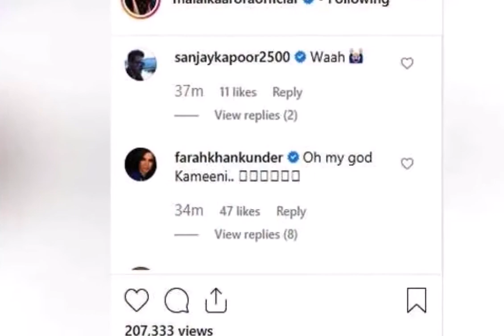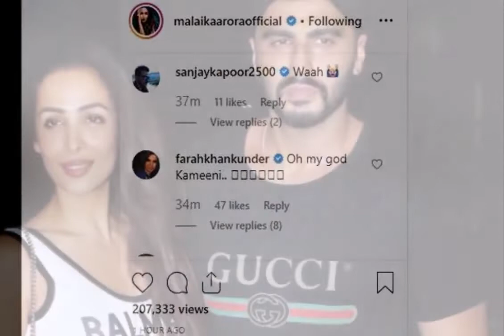मुश्किल एक्सरसाइज करते दिखीं मलाइका, अर्जुन कपूर के चाचा संजय कपूर ने किया कमेंट, देखिए वीडियो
बॉलीवुड की मुन्नी यानी मलाइका अरोड़ा Malaika Arora अक्सर अपनी ड्रेस और अपनी लव-लाइफ के चलते सुर्खियों में रहती हैं। साथ ही उनका फिटनेस वीडियो भी सोशल मीडिया पर काफी वायरल होता हैं। हाल ही में मलाइका अरोड़ा Malaika Arora ने एक और वीडियो शेयर किया है। इस वीडियो में मलाइका अरोड़ा Malaika Arora एक्सरसाइज करती नजर आ रही हैं, ये उनका योगा क्लास का वीडियो है और ये उनके फॉलोअर्स के लिए मंडे मोटिवेशन है।

मलाइका अरोड़ा Malaika Arora ने वीडियो शेयर करते हुए लिखा, दुनिया कई चुनौतियों के साथ बेहद खूबसूरत है। हम अपनी यात्रा में बदलते हैं। एक चीज जिसकी लगातार जरूरत होती है वो है शक्ति। मेरा मंत्र हमेशा से रहा है, हमे झुकना सीखना चाहिए ताकि हम शायद ही कभी टूट सकें।

साथ ही मलाइका अरोड़ा Malaika Arora के इन वीडियो पर जमकर रिएक्शन भी आते हैं, और बॉलीवुड के उनके दिग्गज साथी तो दिल खोलकर अपनी राय रखते हैं।

मलाइका अरोड़ा (Malaika Arora) ने ऐसा ही एक वीडियो अपने इंस्टाग्राम एकाउंट पर पोस्ट किया है, जिसमें वे योग कर रही हैं, और इस वीडियो पर अर्जुन कपूर (Arjun Kapoor) के चाचा और बॉलीवुड एक्टर संजय कपूर (Sanjay Kapoor) तथा कोरियोग्राफर-डायरेक्टर फराह खान Farah Khan ने कमेंट किए हैं।

मलाइका अरोड़ा (Malaika Arora) के इस योग वीडियो पर बॉलीवुड डायरेक्टर और कोरियोग्राफर फराह खान Farah Khan ने बहुत ही दिलचस्प कमेंट किया है। फराह खान Farah Khan ने लिखा हैः 'ओह माय गॉड कमीनी।'

इस तरह फराह खान Farah Khan ने मलाइका अरोड़ा Malaika Arora से अपनी दोस्ती के चलते उन्हें लेकर मजाक किया है। वहीं, अर्जुन कपूर Arjun Kapoor के चाचा और बॉलीवुड एक्टर संजय कपूर Sanjay Kapoor ने भी इस वीडियो पर कमेंट किया है, और लिखा हैः 'वाह!!!'

इसके अलावा मलाइका अरोड़ा Malaika Arora इन दिनों अपने अफेयर को लेकर भी सुर्खियों में हैं। उन्हें कई जगह बॉलीवुड एक्टर अर्जुन कपूर Arjun Kapoor के साथ स्पॉट किया गया है।